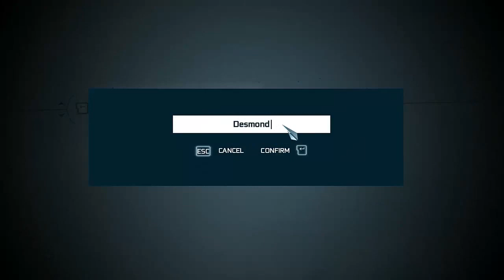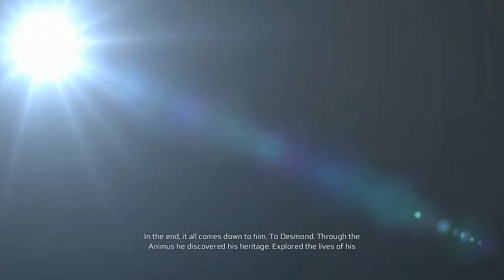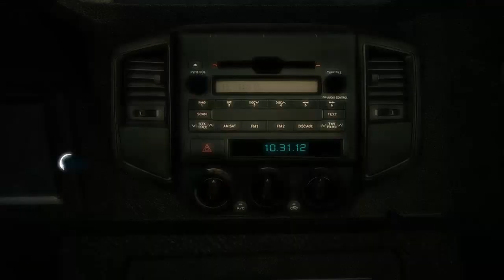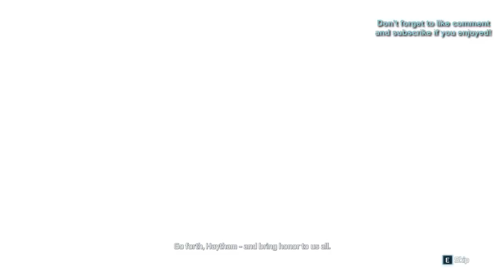Let's play / Walkthrough Assassin's Creed 3 part 1 - The Opera House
Today we take a first look at Assassin's Creed 3 and assassinate somebody at the opera.